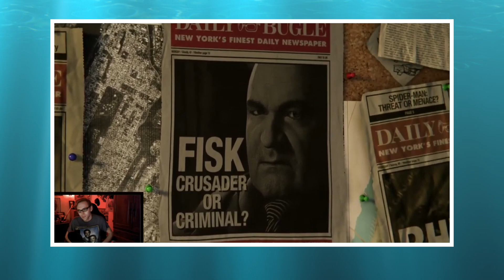Robby Reviews : Marvel’s Spider Man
Robby Reviews